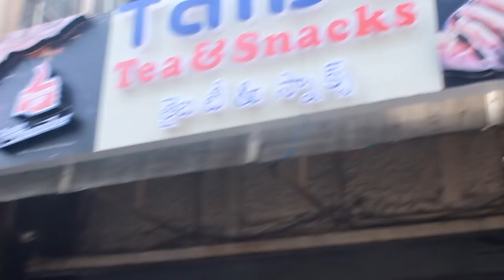delhi to hyderabad - my flight delhi to hyderabad ✈️✈️ | Air Asia | fun with sid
imagine you have a flight to board ,and yu live an hour away from the port and your alarm betrays.

something like this only happened to me .. accidentally woke up some time left for the flight,

no time to fresh up called uber.

consistently asked driver to hurry up ! hurry up! thanks to his patients to handle me that time

finally reached IGI airport t3 and being the last passenger to board

rushed towards a gate no. far away from.

just managed to get in. still being frugal and managed to get a window.

amazingly good and relieving mood now .

Hyderabad is very hot, i realised just after the land,

and being fortunate enough to see a shooting at airport

with mahesh babu being the hero,

enjoyed the scene and now time to reach hotel,

way to hotel enjoyed the scenic beauty of Hyderabad on front.

tried the very famous tea of masab tank and now just one day to explore the beautiful city